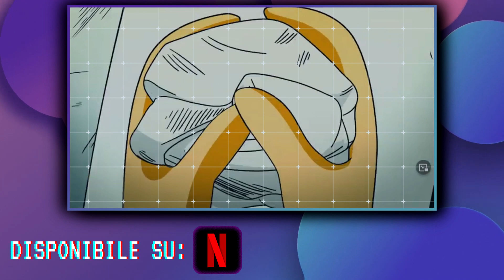OPINIONE ONESTA SU STRAPPARE LUNGO I BORDI: La Serie che Serviva [SENZA SPOILER]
⬇️⬇️APRIMI, SONO L'INFOBOX⬇️⬇️

Cari compagni di avventura, il qui presente opinionista fallito dello storytelling ha deciso di parlavi di ciò che pensa su questa serie. Come sempre per questo format, senza alcun tipo di spoiler!